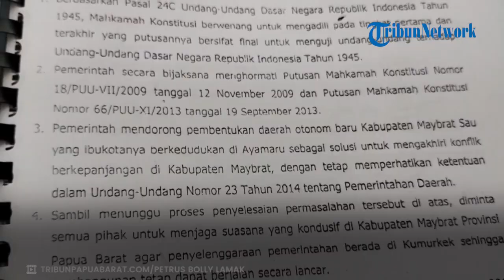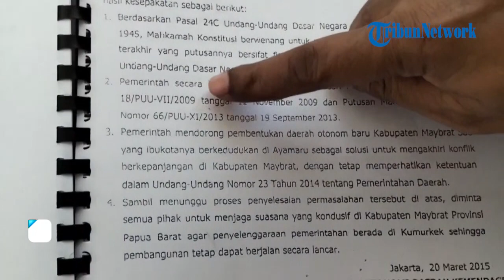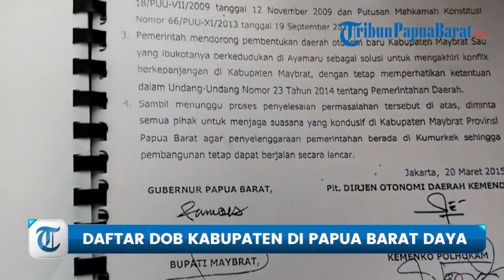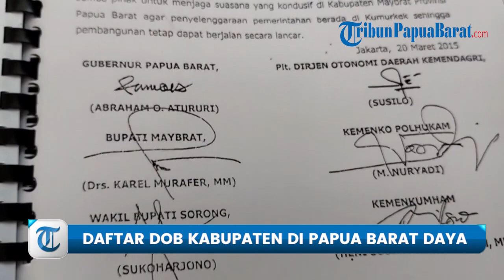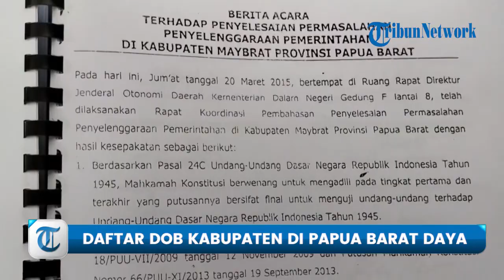Berikut Daftar DOB Kabupaten di Papua Barat Daya, Begini Harapan Tokoh Masyarakat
TRIBUNPAPUABARAT.COM, SORONG – Komisi II DPR RI Kembali membahas pembentukan daerah otonomi baru (DOB) level kabupaten/kota baru di Tanah Papua
Artikel ini telah tayang di Tribunpapuabarat.com dengan judul Berikut Daftar DOB Kabupaten di Papua Barat Daya, Begini Harapan Tokoh Masyarakat,
Penulis: Petrus Bolly Lamak | Editor: Tarsisius M